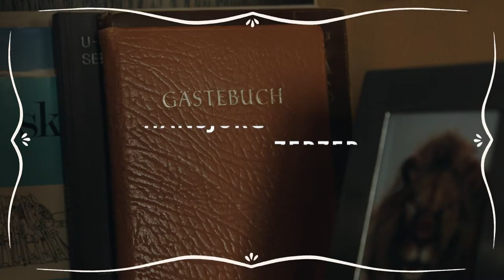Hansjörg Zerzer: Serfauser Generationen - nit viel palabern, aber tuan